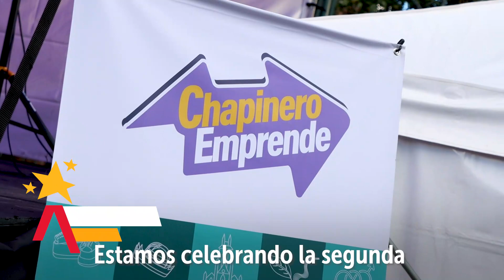Así vivimos en Chapinero la segunda edición de Distrito CH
DistritoCH 🏙️ es la celebración de lo que es Chapinero: gastronomía, cultural, arte y amor por la localidad. 🙌 Gracias a todas las personas que visitaron y participaron en los tres días de este maravillo evento 🥳